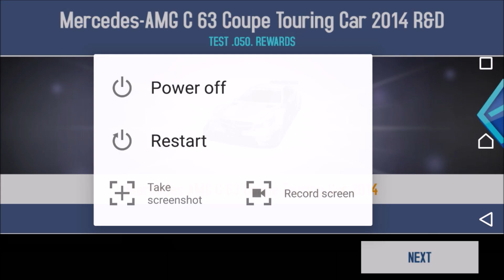Asphalt 8 Unlocking The Mercedes-AMG C 63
-Winning the Mercedes-AMG C 63 Coupe Touring Car 2014 R&D-

This was my second try, the first try i wrecked when attempting the first barrel ramp, I also failed to do a barrel this try but it wasn't that difficult to beat the AI due to the shortcut! :D

Tuning: 0,5,0,5 MAX + 3,0,5,0 PRO.

Asphalt 8 is a racing game created by Gameloft.